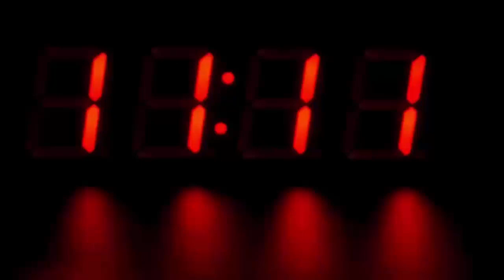बीच रास्ते में झटके लगते ही रुक गई ट्रैन, वजह पता चली तो यात्रियों के होश उड़ गए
The passenger train from Lakhimpur to Lucknow ran on the track without an engine for several kilometers. Suddenly, traveling in the middle of the train stopped by the jerk of the train and without knowing the engine train, the passengers went to the residence. After this, the passengers breathed relief after about an hour after the engine was added back to the train.

Passenger train number 55061 from Lakhimpur to Lucknow left for Lakhimpur to Lucknow at five in the morning. Rashid, who lives in the city's mohalla Gautayabagh, was also traveling on this train. After leaving the train at Sidhauli station at about 7:35 am in the morning, there was a sudden shock near Manwa Halt.

After this, slowly the speed of the train reduced and the train stood on the track. When the passengers peeked out, their senses flew, the train was standing in its place and the engine ran at its own pace, leaving two to three kilometers away. The guard was informed about this. The guard informed the railway department about this. Also talked to Loco Pilot from Wakitaki. After this, the power of the train which had left three kilometers away was called back and added to the train. After this, the train was dispatched.